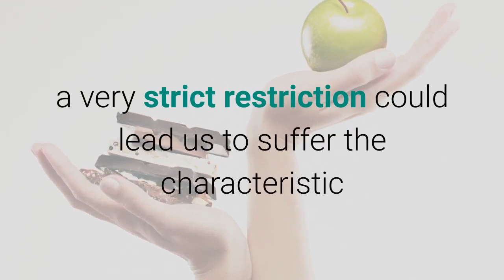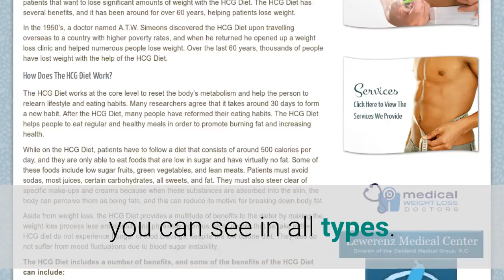Diet Food Cape Town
2415/12 Hawthorn Village
Short Street, Fourways
Sandton 2068

Helen Currie 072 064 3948

What should we understand about Low Carb Diet Plan?

It is necessary to know both the benefits and the damage that a diet can cause.

Initially, we will certainly make unique reference that the advantages of a low carb diet can be a quick as well as sustained fat burning in time if we do not change the nutritional guidelines.

In addition, there are individuals who note renovations at the intestinal level, remember that some carbs are professional inflammatory foods that can cause digestive discomfort.

However on the various other hand, a very strict limitation can lead us to suffer the characteristic symptoms of malnutrition as a result of absence of specific nutrient teams, such as fatigue, tiredness, frustration or indigestion. For this, we should keep in mind that we have to take in a minimum amount of all the nutrients our body requirements which every one of them are necessary.

For that reason, it needs to be kept in mind that not all carbs are the same, which we need to understand exactly how they work in our body to identify which ones we can restrict in our diet regimen. As a result, we invite you to review our post concerning the sorts of carbs. you can see in all kinds.